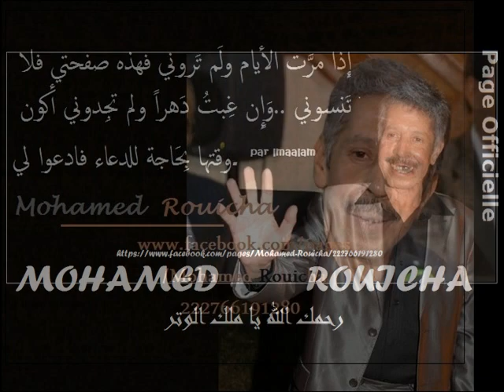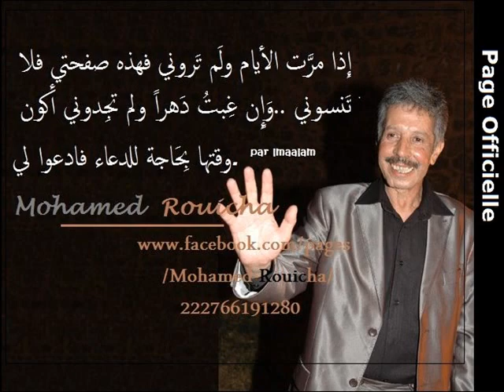Almarhoum Mouhamed ROUICHA " TA9ASSIM